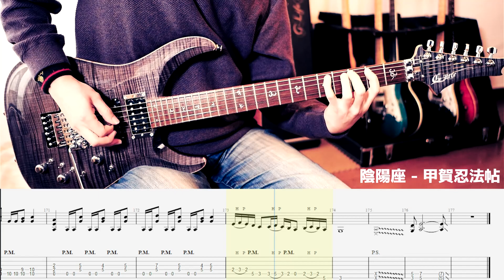甲賀忍法帖 / 陰陽座 (Kouga Ninpou Chou - ONMYO-ZA) 解体新書】Full Guitar Cover with Tab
解体新書シリーズのギタータブ譜はpiascoreで購入可能です！
順次登録していきますので是非チェックをお願いします。 ‹My gear・使用機材›
【Main Guitar/ギター】
・PRS Custom 24：
・SCHECTER ex：

【Effect/エフェクター】
・BOSS GT-1000：
・Polytune mini ：
・DigiTech Whammy 4 ：
・Fulltone Cryde Wah ：
・Noassark AC/DC-1：

【Audio Interface/オーディオインターフェイス】
・Fireface UCX：

【Cable/シールド】
・MONSTER CABLE：

【Head phone/ヘッドフォン】
・SONY MDR7506：
・SONY MDR-CD900ST：

【Strings/弦】
・Elixer nanoweb 09-42 ：

【Pick/ピック】

メンバーシップの方はタブ譜データ（Guitar Pro）もダウンロードできるようになっていますので、是非この機会にご検討ください。